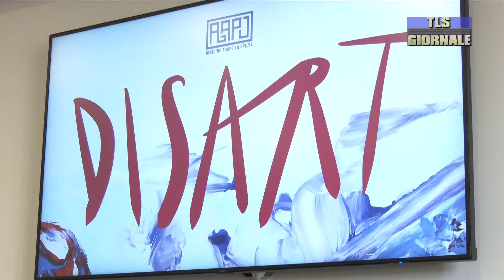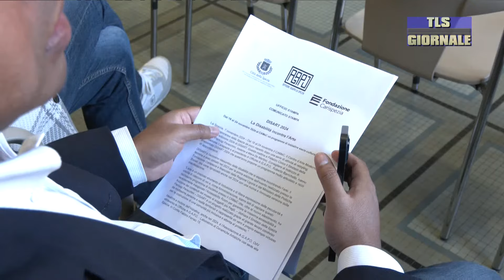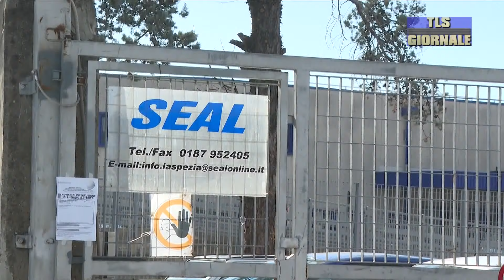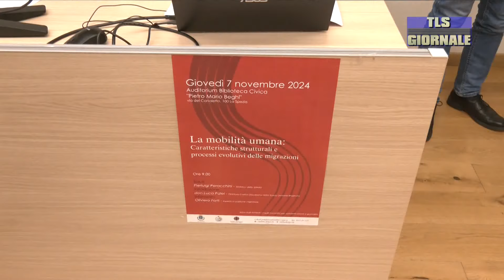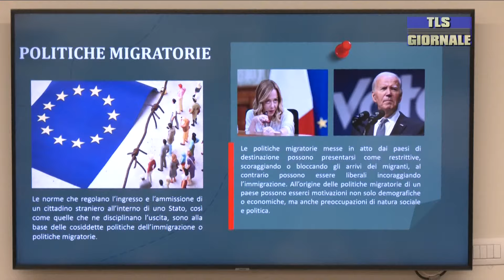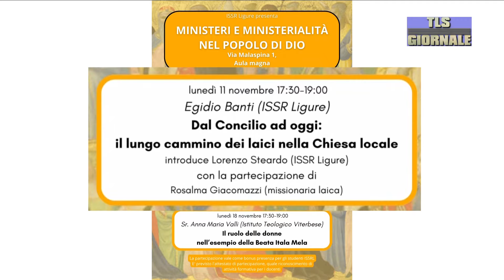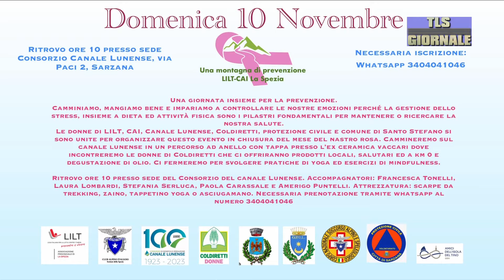TLS Giornale - giovedì 7 novembre 2024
Mezza tonnellata di rifiuti pronti per essere abbandonati: la locale ferma due persone, una tenta di scappare -

L'arte non ha limiti: seconda edizione di Disart. Cinque giorni di eventi al Camec -

Nuovo assessore al Commercio in Comune alla Spezia: Alberto Giarelli subentra a Marco Frascatore -

Immigrazione: “più che un pericolo, un'opportunità”
Così Oliviero Forti esperto di politiche migratorie della Caritas

Il mondo del Palio si organizza per la centesima edizione. Resta però il mistero del gonfalone junior scomparso -